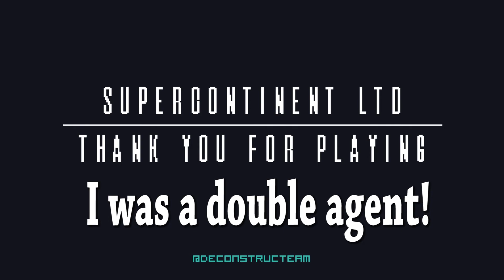WHAT'S THE PASSWORD?? | [Part 3 - FINAL ] Supercontinent Ltd Gameplay Playthrough / Walkthrough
This is part 3 of my playthrough of Supercontinent Ltd